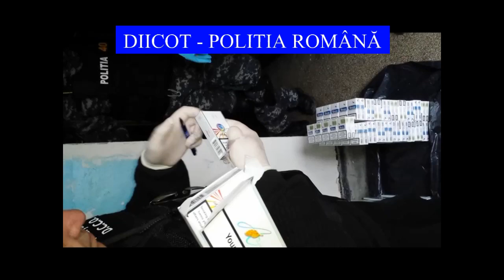Pedeapsă-record dată de magistrații ieșeni! Peste un secol de pușcărie!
Magistrații ieșeni au dispus ieri condamnarea a 12 ieșeni la o pedeapsă totală de peste 110 ani de închisoare. Un singur bărbat a primit o pedeapsă cu suspendare, celelalte condamnări fiind cu executare în regim de detenție. În plus, inculpații au fost obligați la plata unor despăgubiri în valoare totală de aproape 350.000 de lei